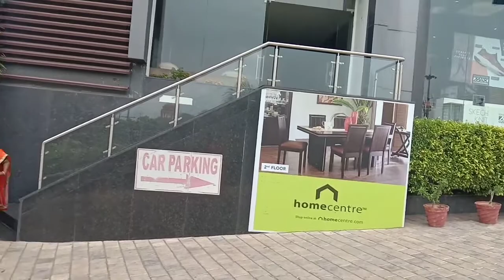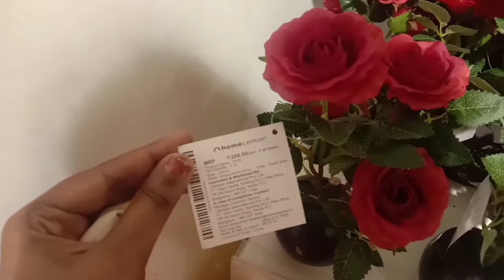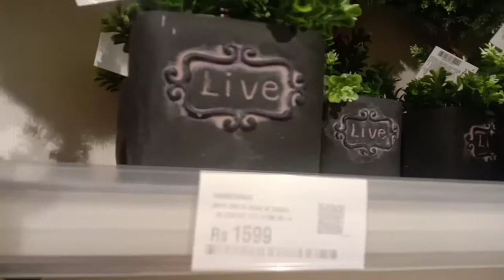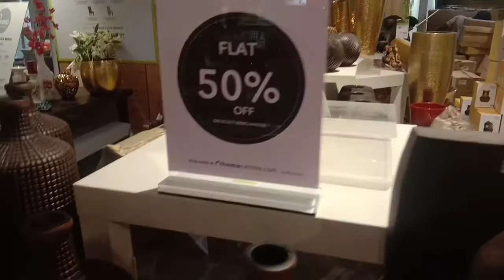home center shopping haul part 1